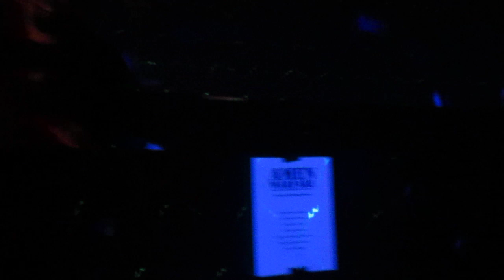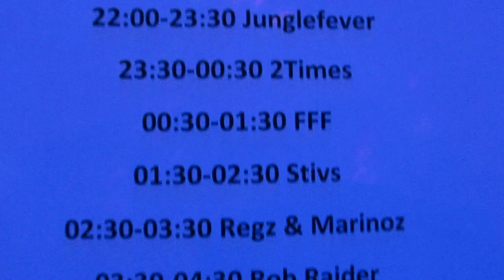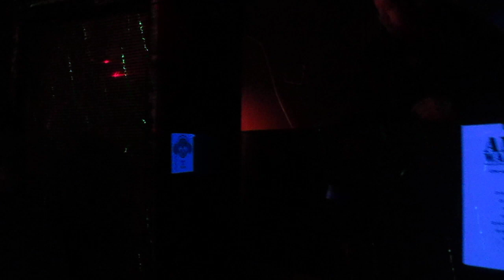Amen Warfare Birthday Bash @ cafe de vinger in den Haag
March 4th
Anna & Nick Junglefever's B-day Bash!